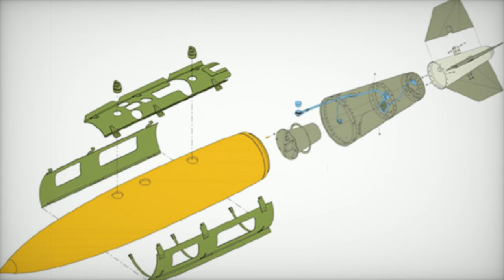Australia transferred JDAM ER to Ukraine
In a crucial move to support Ukraine amidst ongoing conflict, Australia has transferred Joint Direct Attack Munition-Extended Range (JDAM-ER) bombs, significantly enhancing Ukraine's military capabilities. This strategic decision aligns with Australia’s commitment to providing military aid to Ukraine, showcasing international solidarity against aggression. The JDAM-ER, a precision-guided munition, converts conventional bombs into advanced smart munitions with GPS guidance, improving accuracy in targeting. This article explores the background of JDAM-ER development, the specifics of the transfer, and its implications for Ukraine's defense strategy. Australia’s military support, including a $250 million aid package, underscores its role in the global coalition assisting Ukraine. Discover how this transfer not only boosts Ukraine's precision strike abilities but also reflects a broader commitment to peace and stability in the region.